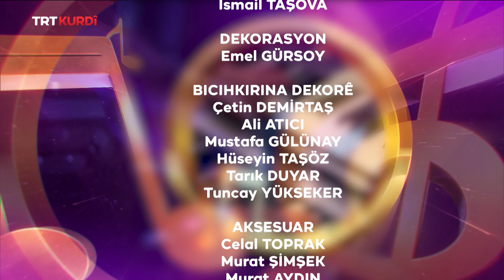Stranên Akustîk - Beşa 28.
(Akustik Kurdi 28.Bölüm)

Mêvan: Serap Sütşurup